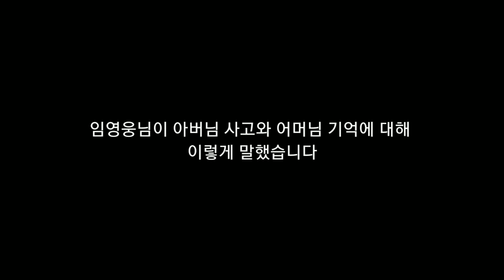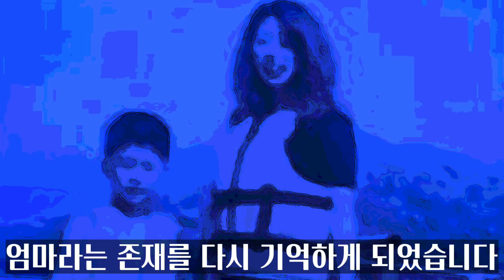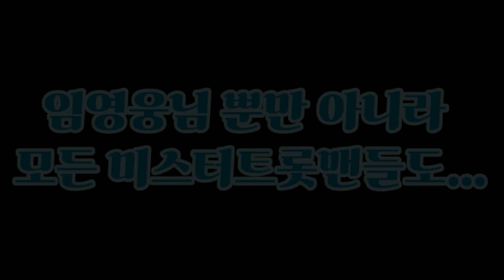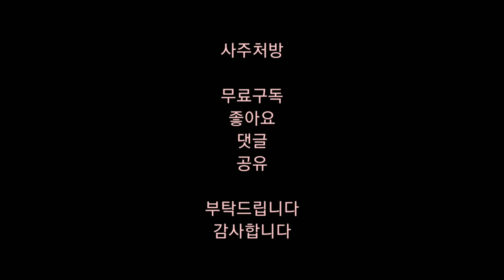임영웅이 직접 말했다 아버지 돌아가신 이유, 어머니와 생이별 / 눈물없이는 들을 수없는 임영웅 유치원가방 사연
임영웅이 직접 밝힌 아버지 사고와 어머니 기억
그리고 눈물없이는 들을 수 없는 임영웅 유치원가방 사연

임영웅의 어마어마한 사주를 기가 막히게 맞힌 유명한 문정우 선생님의 120만 조회수가 넘는 레전드 임영웅 사주풀이 영상을 보고 싶은 분들은 아래 영어로 되어있는 자막을 누르시면 자동으로 연결됩니다